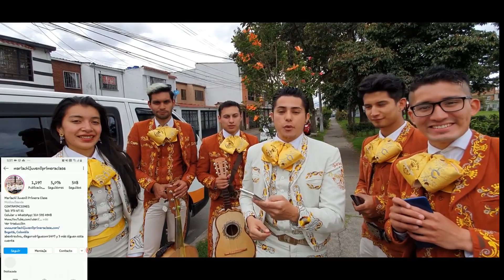Mariachi Juvenil Primera Clase Dia de la Mujer CC San Rafael TeamMauricio 8 Marzo Mariachis Bogotá